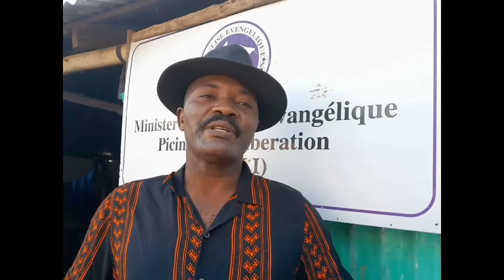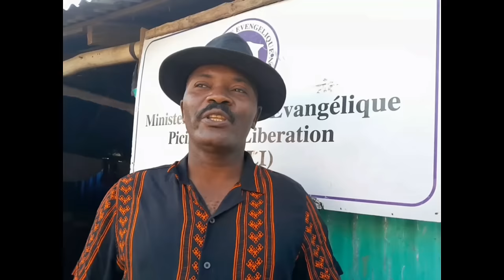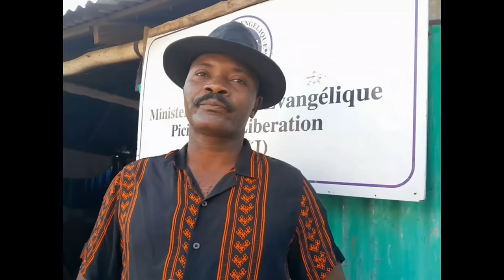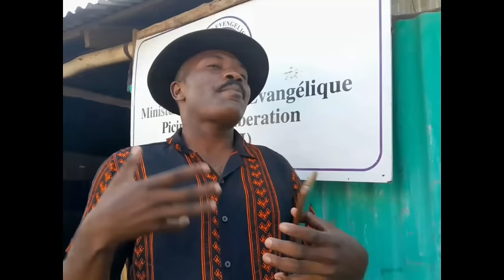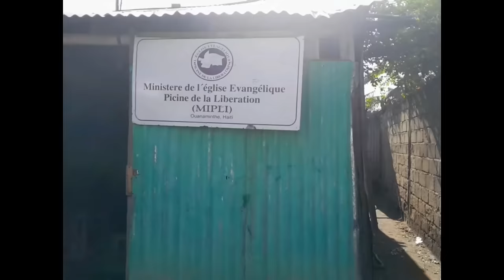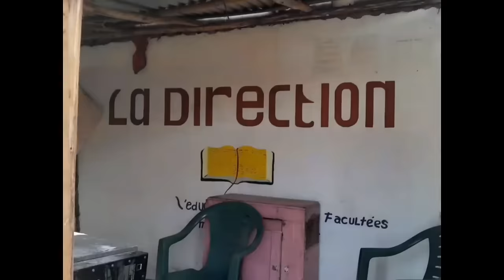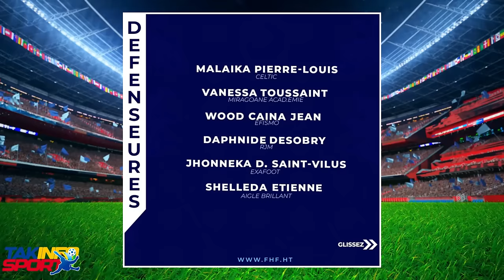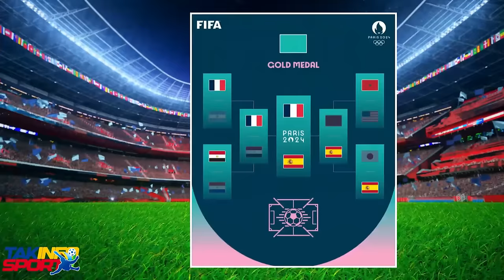Premye Nouvèl..Guy Philipe pral pati…Lamò💯jou preske mouri..lapolis fè gwo priyè /Fouco